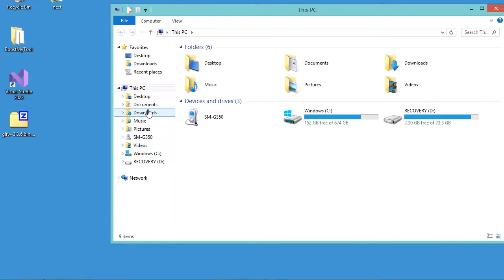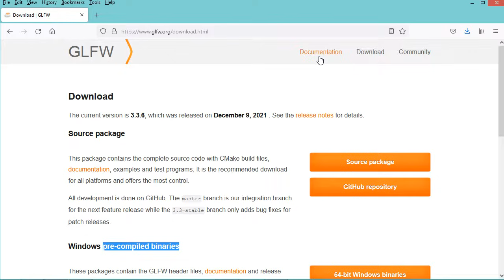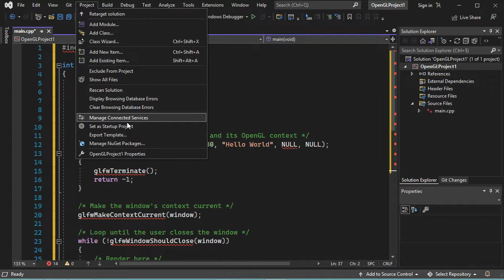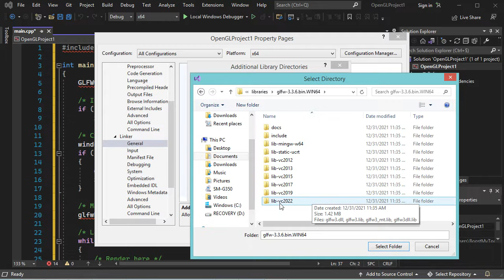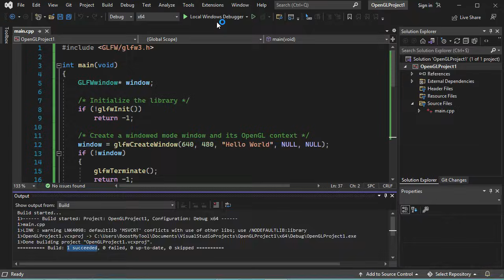Setup OpenGL in Visual Studio 2022 for C/C++ Development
How to create first C/C++ application using OpenGL and Visual Studio 2022.
To build and link the application statically, we need to add the follwing lib files to the project:
glfw3.lib; opengl32.lib; user32.lib; gdi32.lib; shell32.lib .